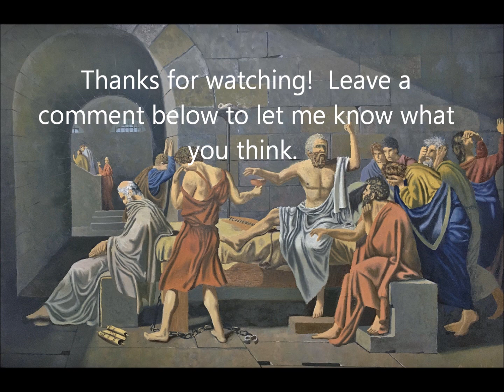Time Lapse Painting of "The Death of Socrates" (no narration)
Watch as I attempt to paint a reproduction of the famous painting "The Death of Socrates," by Jacques-Louis David, painted in 1787.  Painting this was difficult because I had to pay great attention to detail, especially with the robes and the shadows.  The original painting is 6'5" long by 4'3" high, but the canvas I used was only 36 by 24 inches.  So very late into the painting I realized that this reproduction painting wasn't meant to be painted on a small scale, but on a large one that is able to capture all the details of the people and the environment.  So I may have learned that if I do want to paint another reproduction, I will have to consider the size of the original painting and take that into account at making it myself.
Please leave me some feedback or at least click the Like button.  I can use some constructive feedback for this one, as I am always striving to improve.